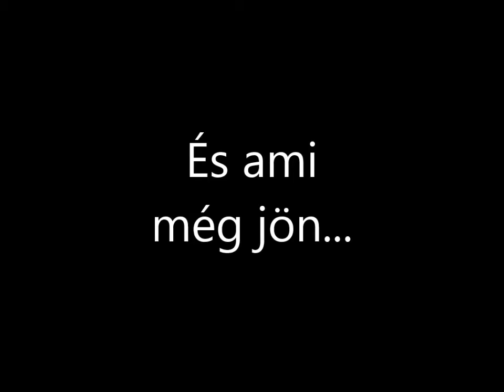Romeo és Szilvia (Romeo Caffe) 2016. fellépések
Zene: Romeo Tiéd az életem.